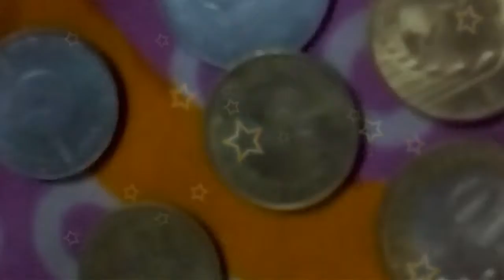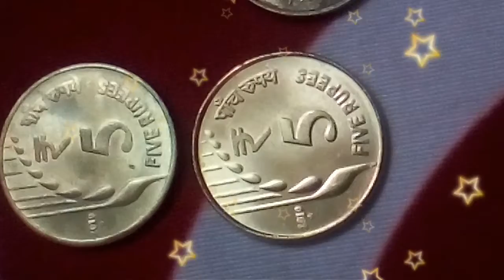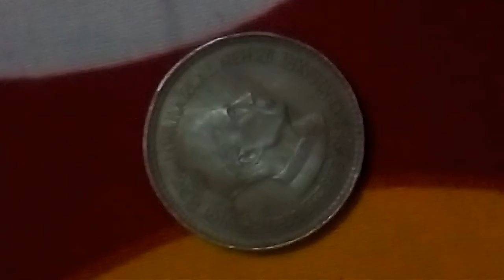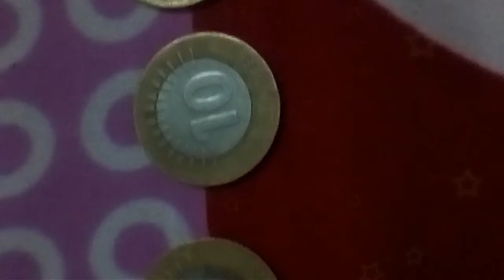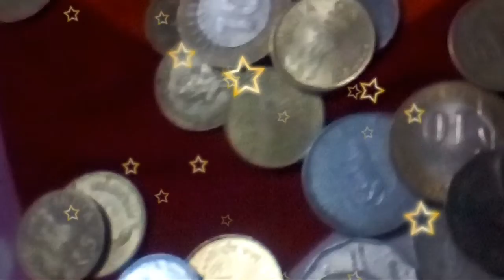INDIAN COINS COLLECTION| HOW I STORE MY COINS| RESERVE BANK OF INDI-RBI